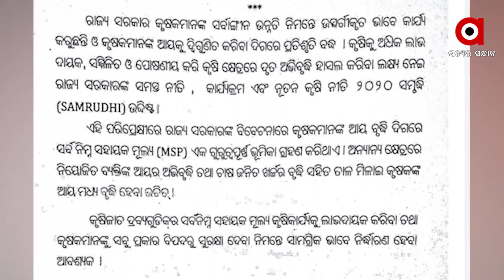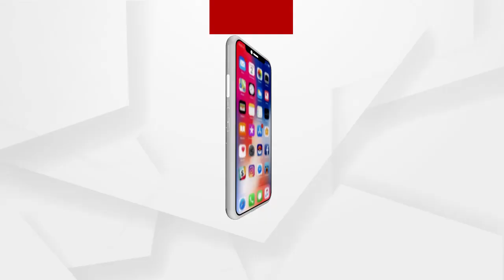ଦିଲ୍ଲୀ କଳିରୁ ଫାଇଦା ନେବାକୁ ରାଜ୍ୟ ସରକାରଙ୍କ ନିଆରା ଷ୍ଟାର୍ଟେଜି ....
ସ୍ବାମୀନାଥନ କମିଟିର ସୁପାରିଶ ଆଧାରରେ ଧାନର ସର୍ବନିମ୍ନ ସହାୟକ ମୂଲ୍ୟ ବୃଦ୍ଧି କରିବାକୁ କେନ୍ଦ୍ରକୁ ପୁଣି ଚିଠି ଲେଖିବେ ରାଜ୍ୟ ସରକାର ।ସର୍ବ ସମ୍ମତି କ୍ରମେ ରାଜ୍ୟ କ୍ୟାବିନେଟରେ ପାରିତ ହୋଇଛି ସଙ୍କଳ୍ପ ପତ୍ର । ମାତ୍ର ରାଜ୍ୟସଭାରେ, କେନ୍ଦ୍ର ସରକାରଙ୍କ କୃଷି ଆଇନକୁ ବିରୋଧ କରିଥିବା ଶାସକ ଦଳ ଏଠି ସମାନ ଧରଣର ଏକ ଆଇନ ଆଣିବା ଲାଗି ଚଳାଇଛି ପ୍ରୟାସ .